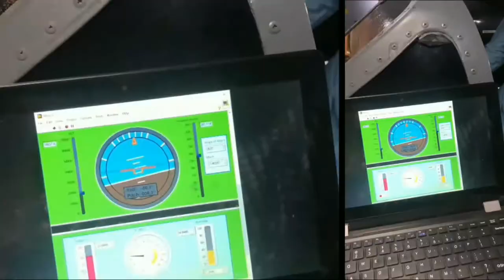About my channel |Avionics Projects|Exploring world|Aviation around the Universe (Trailer)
Trailer for the Aviation Universe.